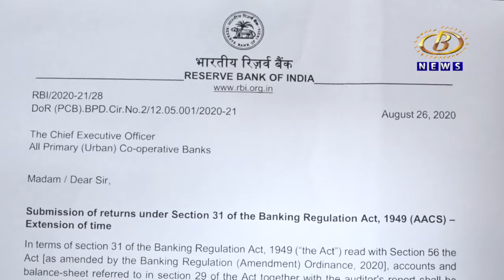नागरी सहकारी बँकांची ऑडिट साठी धावाधाव, ३० सप्टेंबर पर्यंत मुदत